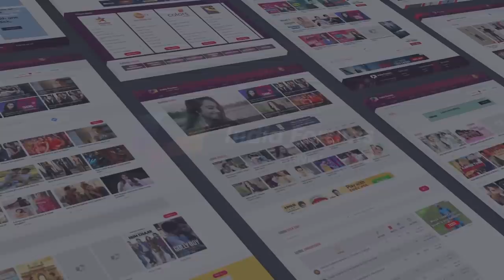Shubranil & Pankaj On Their Finale Act, Shweta & His Equation, Moments & More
Shubranil & Pankaj On Their Finale Act, Shweta & His Equation, Moments & More. Shubranil Paul & Pankaj Thappa the guru shishya jodi from Sony Tv’s show India’s best dancer chatted with us and here we asked them about a bunch of things.